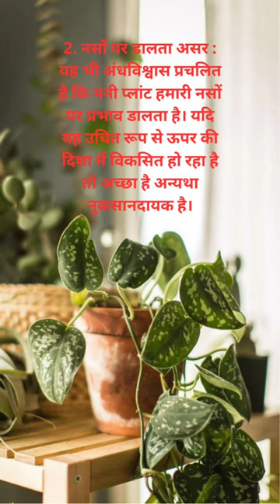गुप्त रहस्य: मनी प्लांट की ये छिपी हुई बाते shortvideo shorts2023 astrology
गुप्त रहस्य: मनी प्लांट की ये छिपी हुई बाते shortsनिभानासाथियाrishta wahi baat nayibest emotionaldrama dramadrama serialstar plusfull episodesbest comedybest dramahorror showfamily comedyfamily dramanazardialoguedharamoney plant vastu tipsmoney plant vastu shastramoney plant vastu directionMoney plant vastuhotstarromantic2023 astrologyweekly astrology astrology podcastAstrologycomedy dramamagicdance

tamatar joke astrology,निभाना,साथियाfunnysonghighlightsrupal patelspecial

magic drama serialsmost viewed videos